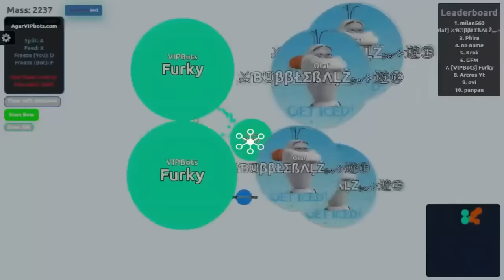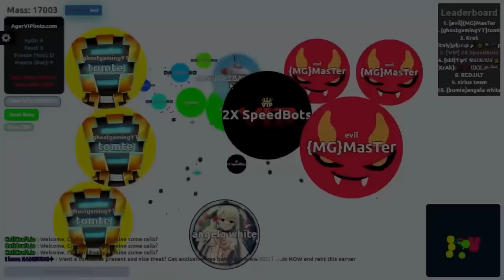AgarVIPBots + Bots = Popsplits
They say that bots come to you like magnets in a magnetic field. But what if bots in agar were used for PopSplits?

In this video, you will see how the bots are used for tricksplits and pospplits in the most unique ways. Instead of just waiting for the bots to fill your balls up, you fill other balls up with the bots, and POP' em!

Like if you thought this was nice. Dislike if you didn't. At the end of the day, popper's like, and dissers pop.

How big did your cell get? Did you use bots?